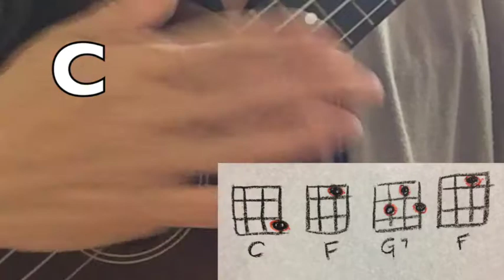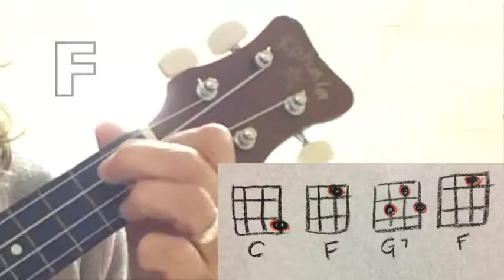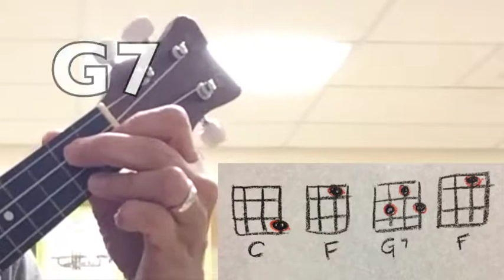Cover: Bidi Bidi Bom Bom